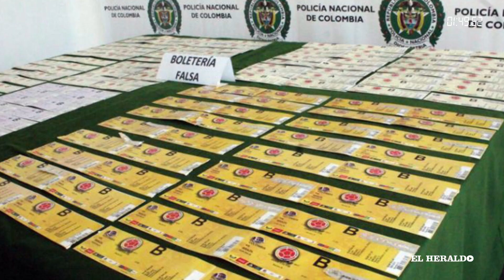Tres Minutos | 1 Septiembre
Las noticias más importantes del día en un formato ágil encapsulado en menos de tres minutos. El informativo del diario EL HERALDO

Realización: Alfredo Ariza, Miguel Galezzo, Laura Ardila

Periodista: Daniela Murillo
Producción: Unidad de video